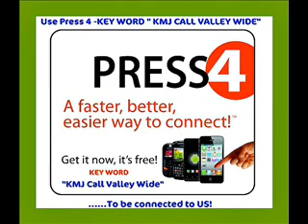Valley Wide Homes with Craig Barton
May 26, 2013: Valley Wide Homes is your Real Estate Company in Fresno California for your weekly source for Real Estate Talk Radio on 105.9 "The FM" KMJ. Craig Barton, broker of record and CEO of Valley Wide Homes, is your host and will cover the current "ins and outs" on the financing and purchasing Real Estate in the Central Valley.

Tune in each week on Sunday at 7:00AM on 105.9 "The FM" KMJ

HUD Homes, Fresno Real Estate for Sale, Foreclosures, Short Sales, Bank Owned Properties, and Investments Purchases are our specialties.